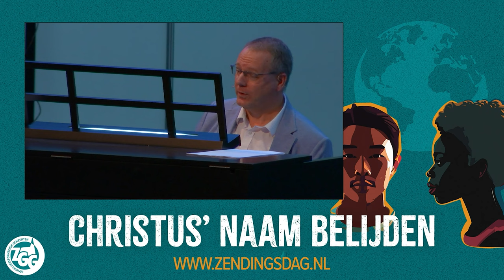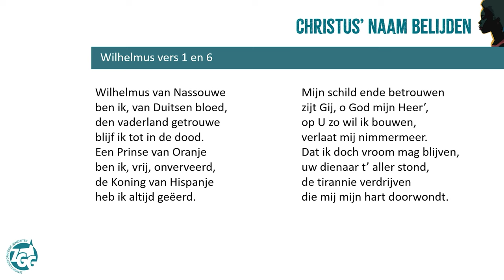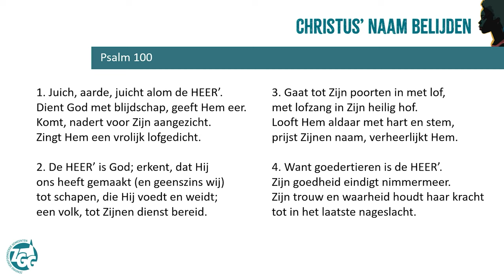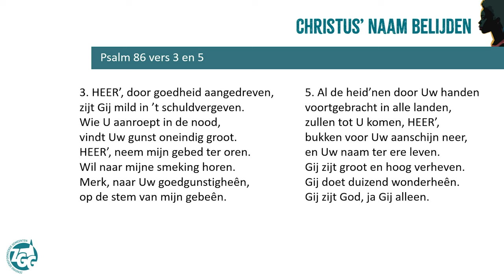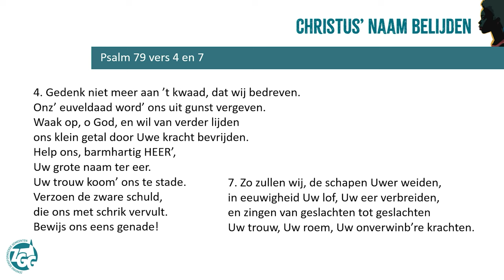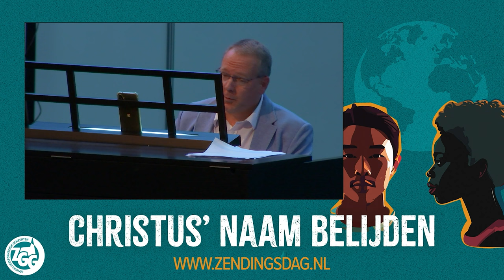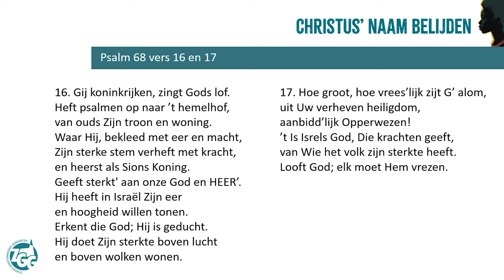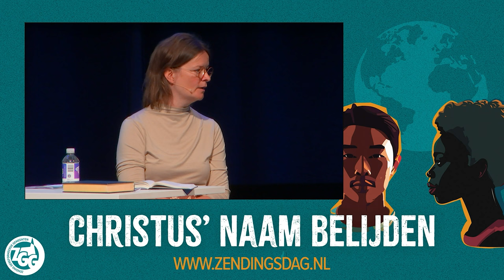Zendingsdag 2024 | Samenzang bij het orgel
Op de zendingsdag is een Allen-orgel beschikbaar voor begeleiding van de samenzang. Het orgel wordt bespeeld door organist Arjan van 't Zelfde. Tijdens het samenzangmoment in de middag onder leiding van Hanneke van Eckeveld, communicatieadviseur bij ZGG, zingen de aanwezigen het volgende:
* Wilhelmus couplet 1 en 6
* Psalm 100 vers 1, 2, 3 en 4
* Psalm 86 vers 3 en 5
* Psalm 79 vers 4 en 7
* Psalm 68 vers 16 en 17

N.B.: Hanneke kreeg in de loop van Psalm 100 in de gaten dat haar microfoon aanstond tijdens het zingen en heeft hem toen uit laten zetten.